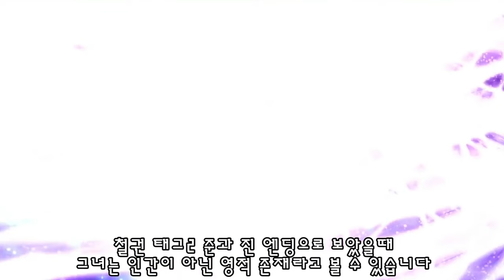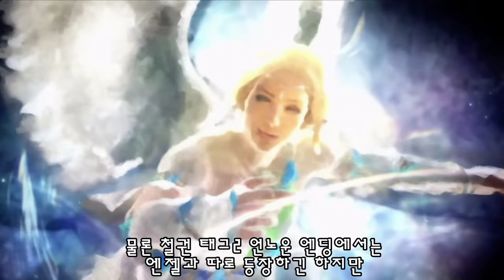[철권] 카자마 준 (언노운) 이야기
철권 언노운 카자마 준 게임 스토리 리뷰